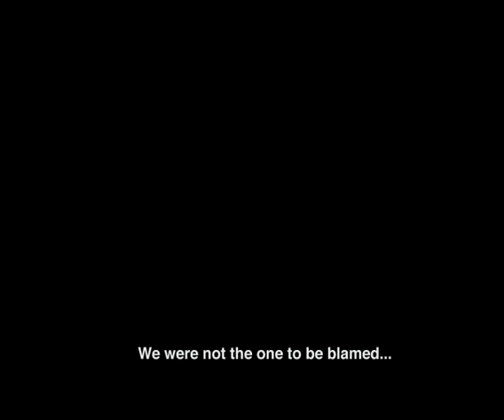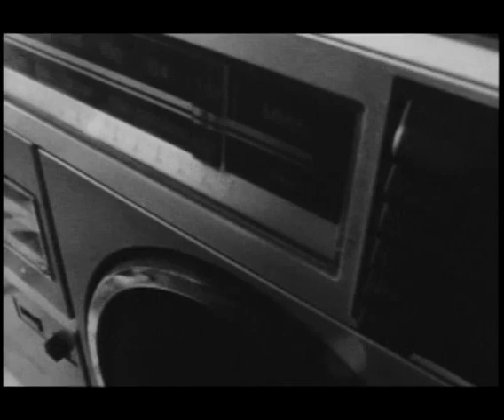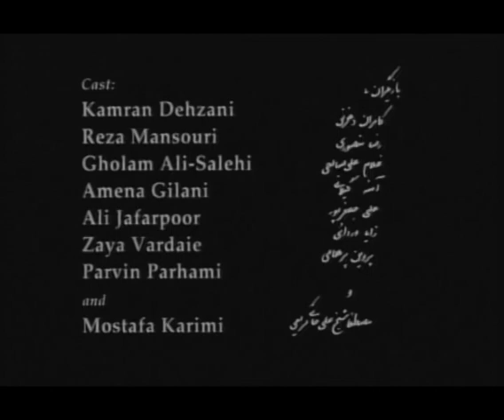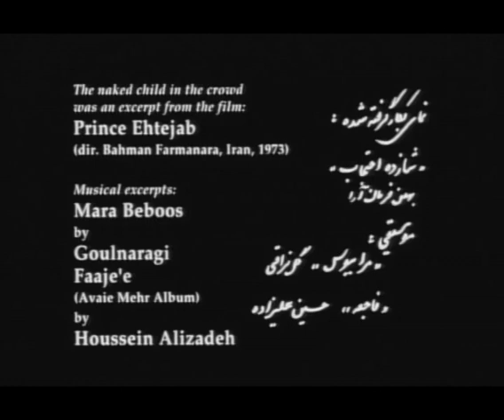Nasoot ناسوت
Nasoot     ناسوت فیلمی از شاهین پرهامی
Dir. Shahin Parhami, 16mm, Black&White and Colour, 7 min. Canada, 1997

A poetic meditation on the death of three Iranian refugees who committed suicide in Ottawa in the late 1990's.
Nasoot is an Islamic mythological term for the world of corporeal
existence. Evoking the power of memory and history, this film is about
dispossession, exile and alienation caused by war and displacement.

Credits:
Writer, Director, Cinematographer, Sound Design, Editor and Producer: Shahin Parhami.
Sound mix: Armen Abalian.
Cast:
Kamran Dehzani, Reza Mansouri, Gholam Ali-Salehi, Amena Gilani, Ali Jafarpoor,
Zaya Vardaie, Parvin Parhami, and Mostafa Karimi

Music(selected): Mara beboos -Goulnaraghi
Faje'e - Houssin Alizadeh